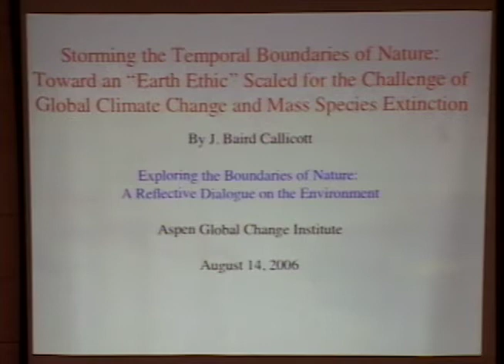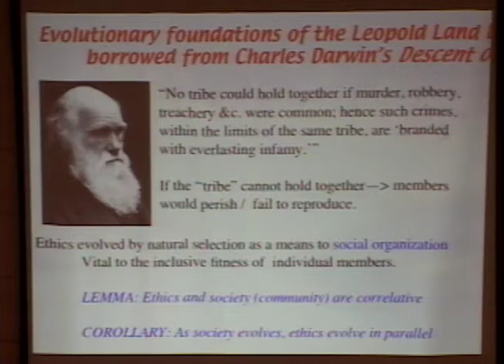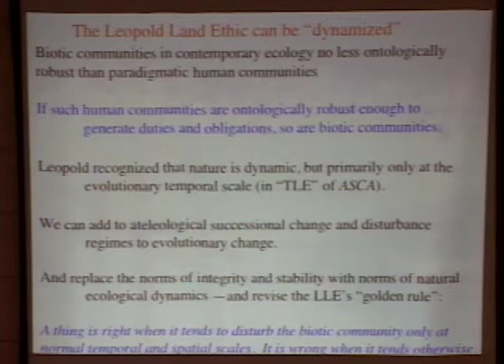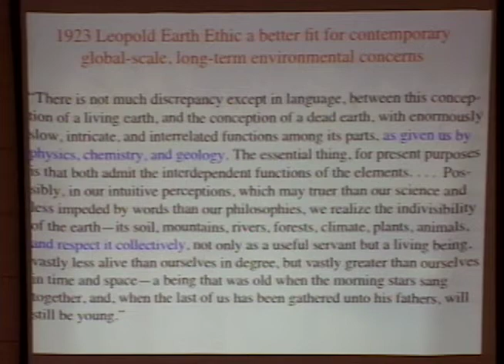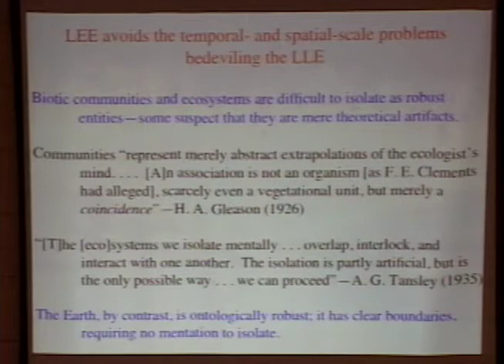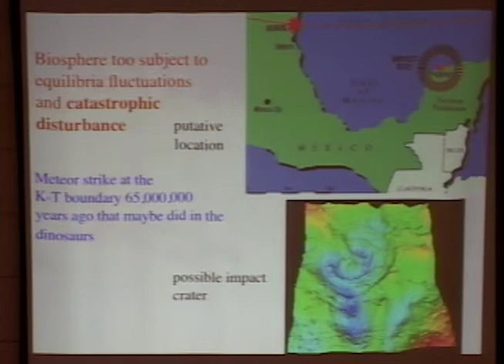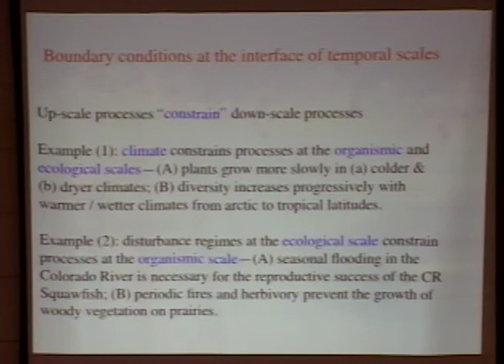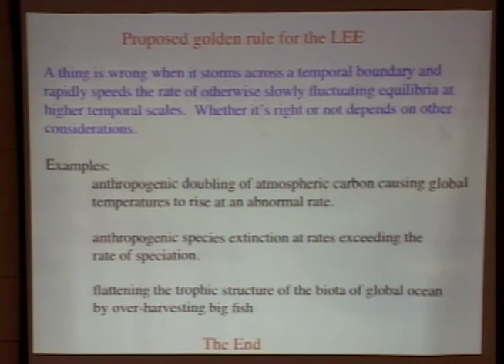Cultural and Philosophic Perspective on Environmental Issues -- J. Baird Callicott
Storming the Temporal Boundaries of Nature: Toward an "Earth Ethic" Scaled for the Challenge of Global Climate Change and Mass Species Extinction -- J. Baird Callicott

This presentation was recorded at an Aspen Global Change Institute workshop entitled “Exploring the Boundaries of Nature: A Reflective Dialogue on the Environment” in August of 2006.